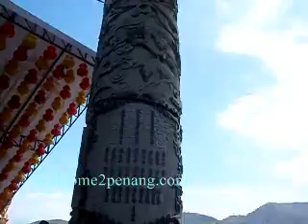CNY 2010 At Kek Lok Si Temple (Part1).wmv